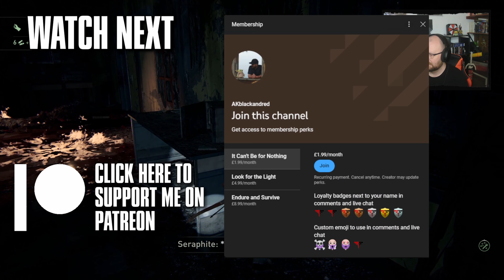No Return (Grounded) Daily Run 11th Feb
My attempt at the Daily Run in No Return on Sunday 11th February 2024. Playing as Lev on grounded difficulty.